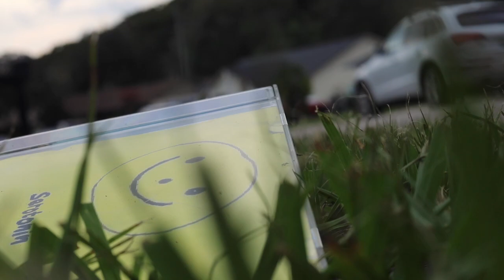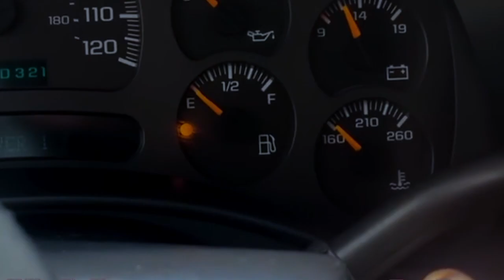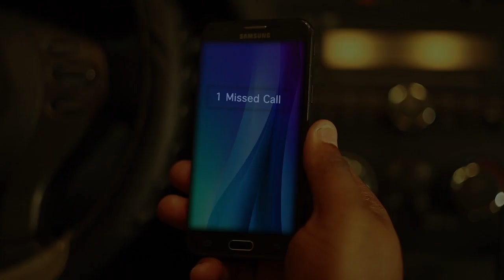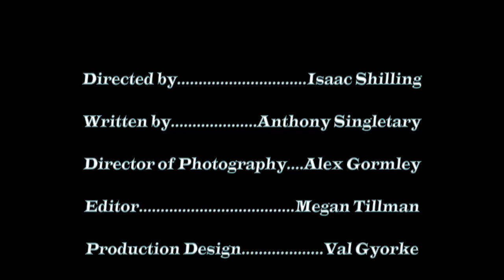Long Distance- Award Nominated Short Film